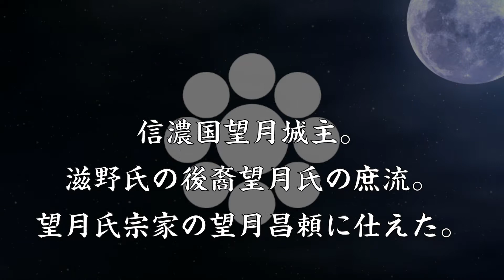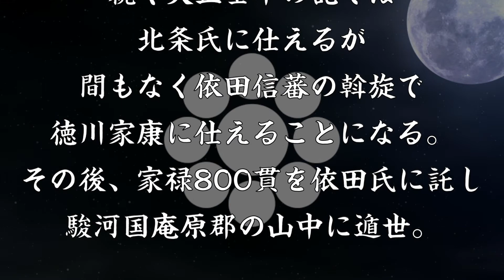望月信雅 滋野三家の望月氏惣領を継承した武将